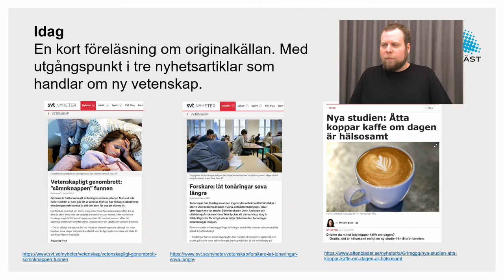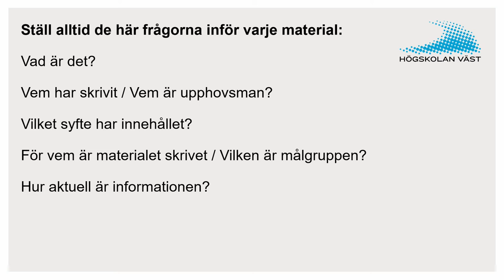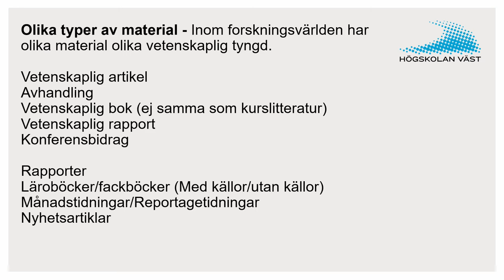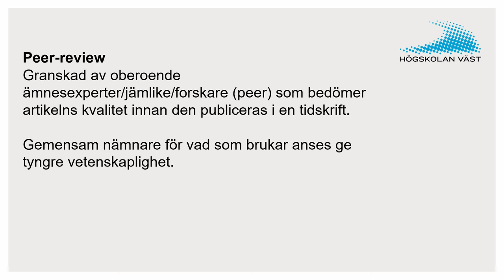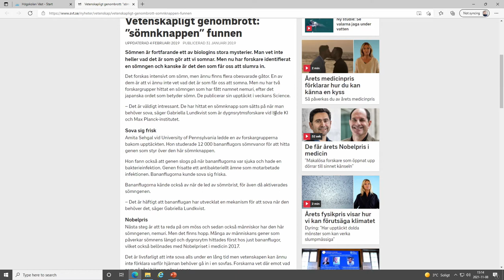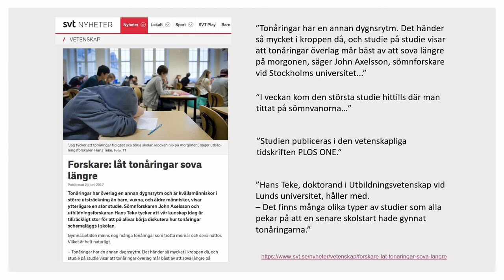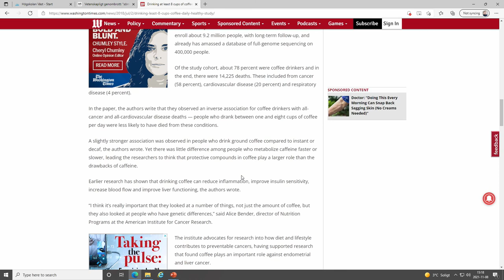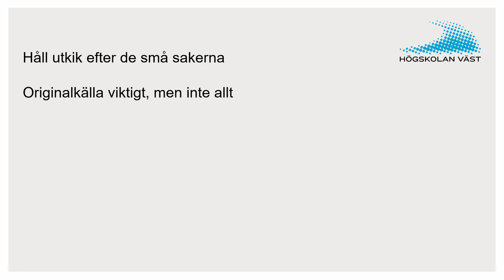Från löpsedel till fakta - vad händer på vägen?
Fredrik Atterheim från Biblioteket på Högskolan Väst förklarar skillnaden på olika nyhetsartiklar och hur de skiljer sig från vetenskapliga artiklar.